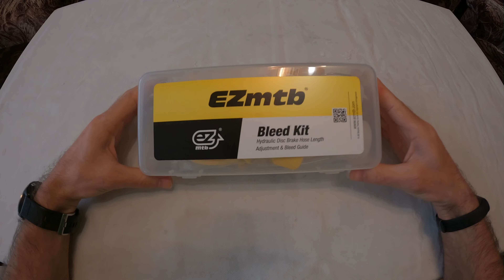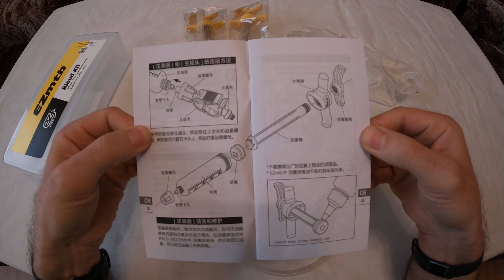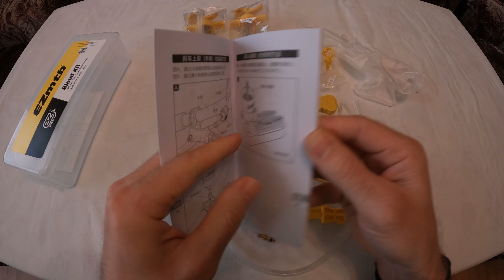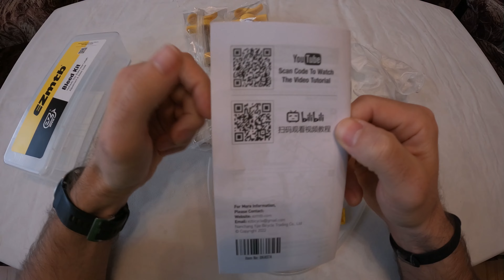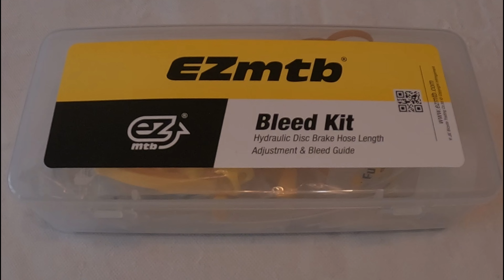EZMTB Bleed Kit Bicycle Hydraulic Disc Brake Oil Bleed Kit Tools For SHIMANO MAGURA SRAM Avid HOPE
Ezmtb 2022 Bicycle Hydraulic Disc Brake Oil Bleed Kit Tools For SHIMANO MAGURA SRAM Avid HOPE HAYES MTB Road Bike Repair Tool

Color: 2022 Plus
Subtotal  US $20.92
Coins  -US $0.21
Total  US $20.71